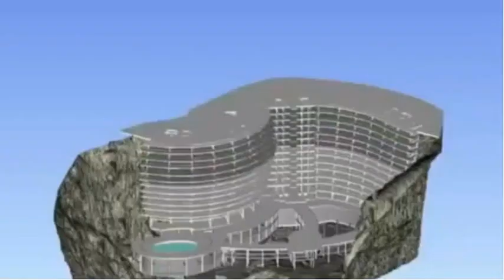日本在中國留下一個大坑，中國填了10年，建成世界奇蹟！